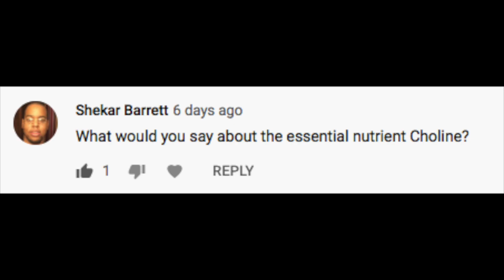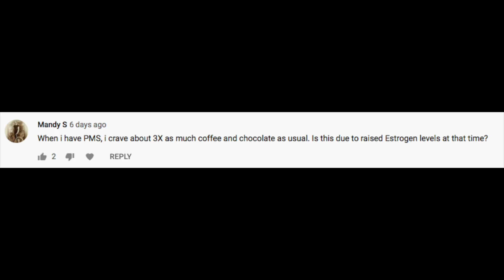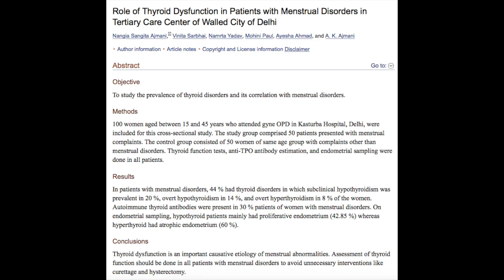Episode 83: Dietary Choline, PMS Cravings for Coffee & Chocolate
In this weeks FAQ we discuss the benefits and mechanisms of choline and how to acquire it. We also cover PMS cravings for chocolate and coffee and its relationship to the hormonal environment of the menstrual cycle.